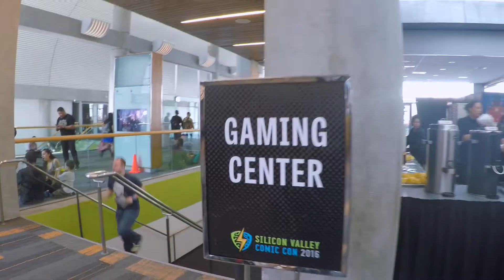Silicon Valley Comic Con 2016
We went to the Inaugural Silicon Valley Comic Con this year! San Jose definitely was not ready for this. Huge marketing difference between last year's Big Wow! and the branded Steve Wozniak's convention. If you weren't one of the 30,000 that attended, here a quick highlight!